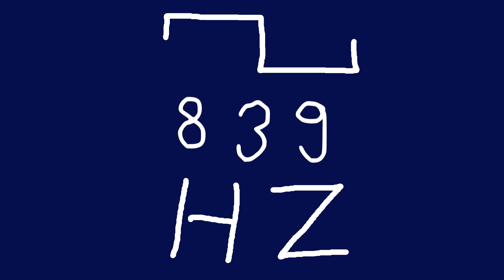839 hz square